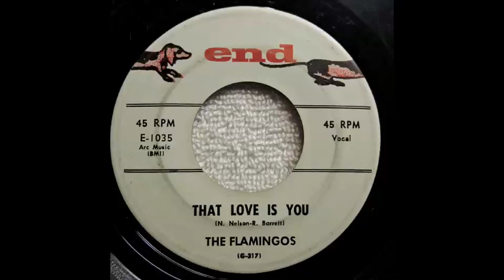The Flamingos - That Love Is You 45 rpm!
That Love Is You - The Flamingos (End Records) 1959, 45 rpm!  A Direct Recording!

Flip-side of "Lovers Never Say Goodbye".  A gem, as well!